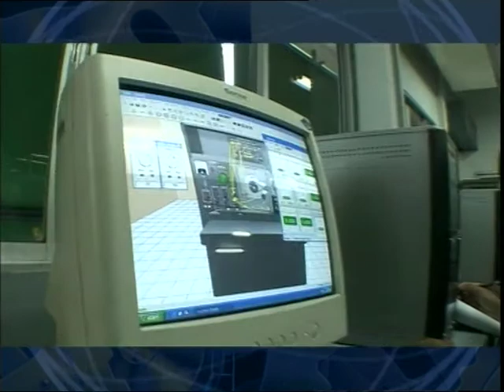รายการ "โรงเรียนนี้น่าทึ่ง" ตอน อาชีวะมืออาชีพ"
ON AIR : Channel 5
Director & Producer : Chatchawan C.